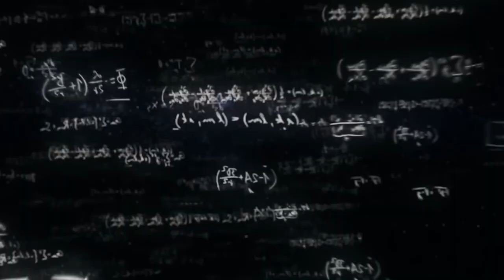2050 तक हमारी दुनिआ का नक्सा बदल जायेगा Earth Geography Will Complete Change In Next 50 Years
2050 तक हमारी दुनिआ का नक्सा बदल जायेगा | Earth Geography Will Complete Change In Next 50 Years

hamari yah pr shadi,party,birthday e.t.c. me cemara chale jate h
and cerna , drone,hd cemara,ball,and hd mixing ke jate h
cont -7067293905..